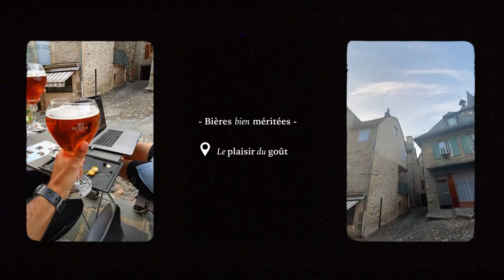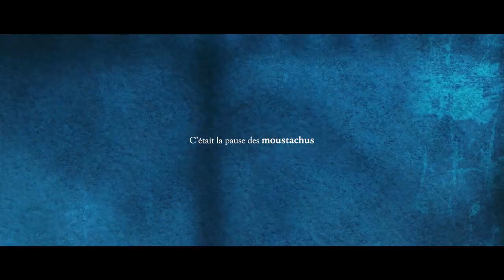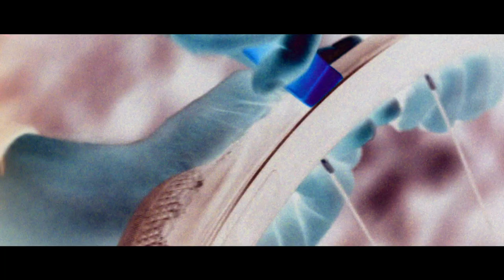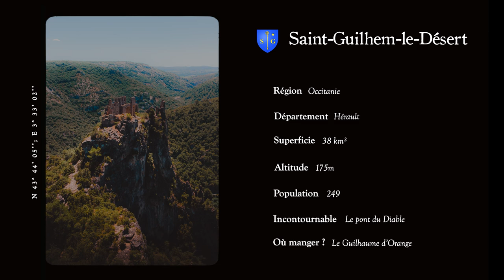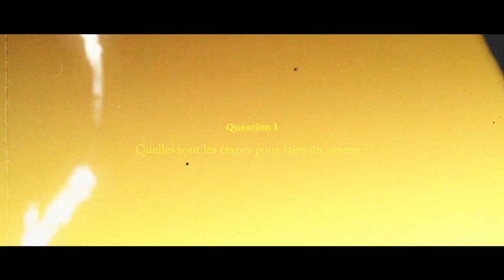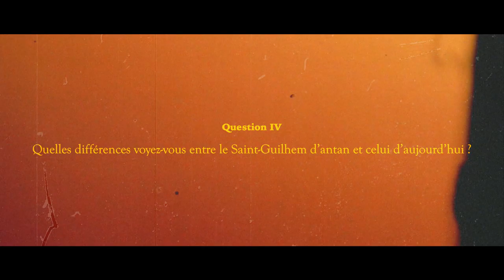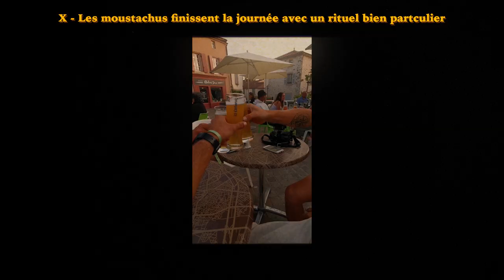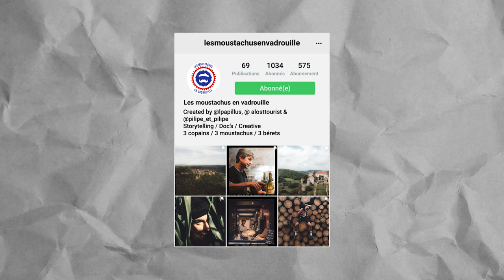LE PLUS BEAU PAYS DU MONDE ( Tour de France ) #2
Trois moustachus en Vadrouille partent à la conquête de 20 des plus beaux villages de France à vélo et à travers 6 régions différentes. Tout ça sur plus de 2300 km.

Dans cette deuxième partie du premier épisode nous restons en vadrouille sur les routes de l'Occitanie, à la découverte des  5 prochains plus beaux villages de France sur notre liste. Nous avons parcouru une distance de 270  km pour relier les villages d'Estaing, Saint-Côme-D'olt, Peyre, Saint-Guilhem-le-Désert et La-Roque-sur-Cèze.
Dans cet épisode nous sommes amenés à rencontrer et Interviewer«  Prouget Jacques & Florent » deux artisans santonniers de notre village phare de la région Occitane : Saint-Guilhem-le-désert.
Mais nous avons également été amenés à rencontrer : «Fifi le Chien, Scheuer Bernard, Theule Aude-lise»

Une invitation à l’aventure et aux rencontres ! « Sur la route des Plus Beaux Villages de France » par Jérémy TONAPANI, Ugo MIKAELIAN et Kévin MERIGOT En association avec le label « Les Plus Beaux Village de France » Supporté par « le Café du Cycliste », « France Bleu »

Dirigé, produit et édité par : Jérémy TONAPANI, Ugo MIKAELIAN et Kévin MERIGOT
Drone : Jérémy TONAPANI
Motion design : Axelle SUREAU
Mixage son : Jérémy TONAPANI